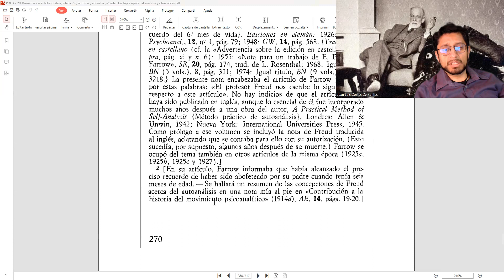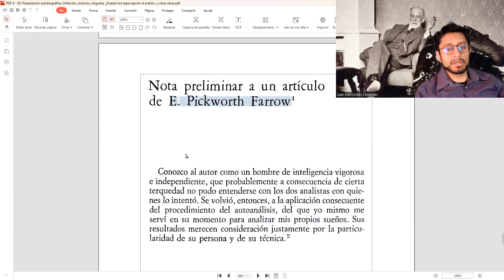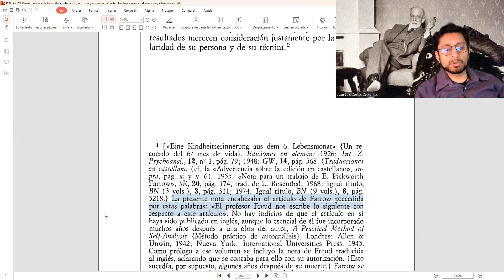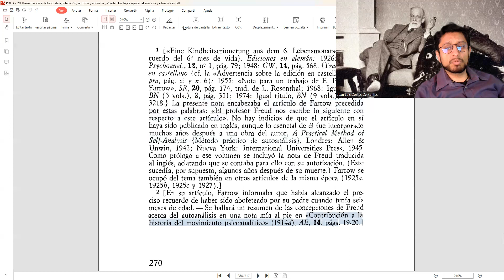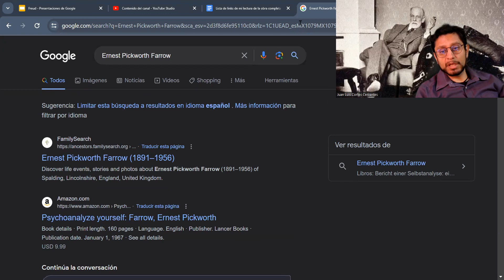Nota preliminar a un artículo de E. Pickworth Farrow. (20.10 )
Lectura y estudio de el texto que cierra el tomo 20 de las obras completas de Sigmund Freud.

Referencias internas:
- Contribución a la historia del movimiento psicoanalítico. (1914) Texto completo. Volumen 14, Volumen 14, páginas 1 - 64